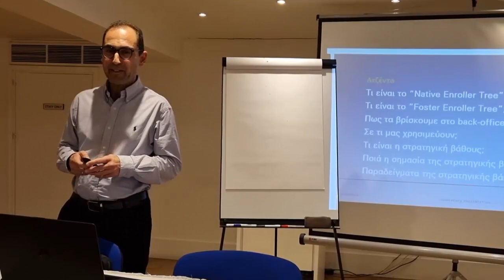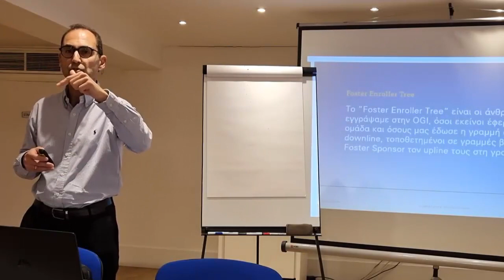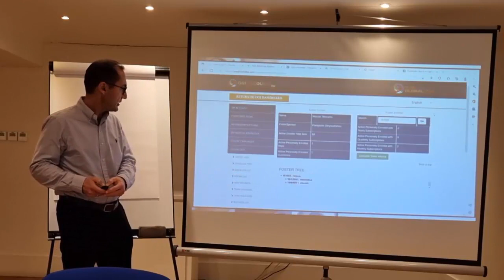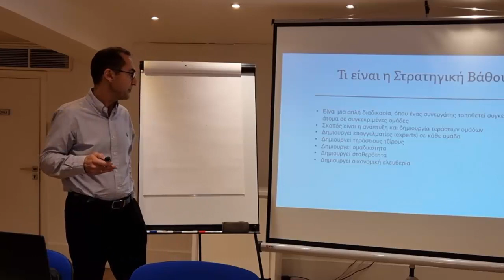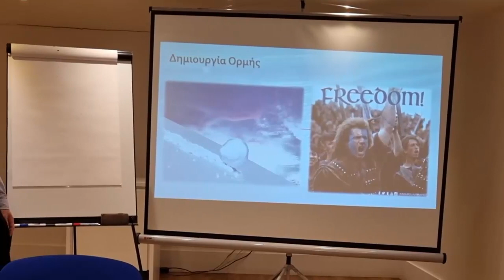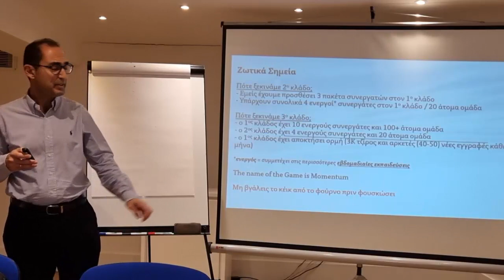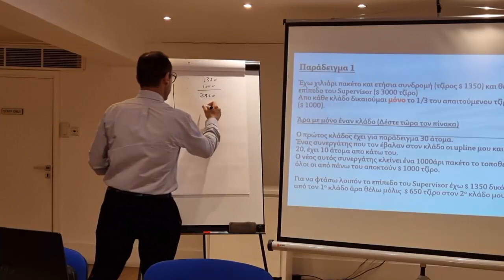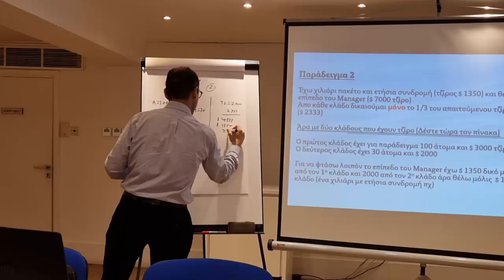Στρατηγική Βάθους - Νικόλας Τελεβάντος